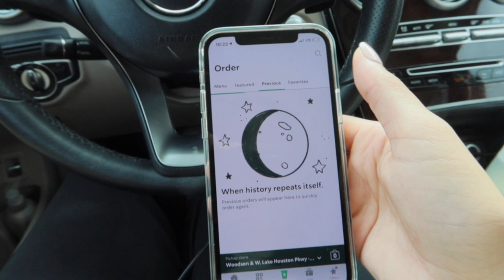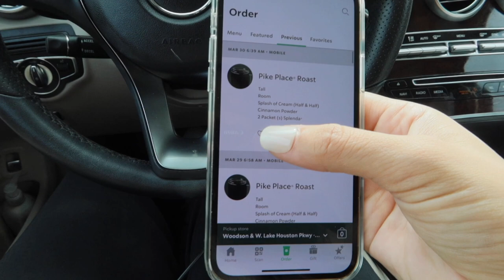VLOG: SHOP WITH ME + MINI ZARA HAUL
PRODUCTS MENTIONED:
H&M black sunglasses
H&M brown sunglasses:
FILMING EQUIPMENT:
RING LIGHT
CLOTHING RACK